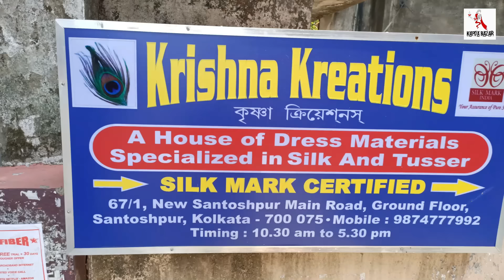100% Authentic Pure Silk Saree & Bishnupuri Tussar Saree Wholesale in Kolkata || SILK MARK CERTIFIED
Pure Silk Saree Wholesaler in Kolkata || SILK MARK CERTIFIED || Zari Border Gachi Tussar Saree Wholesaler | Krishna Kretaion Kolkata

Shop Details :
Shop Name       : Krishna Kreations
Proprietor          : Anju Maheshwari Sarkhel

Address             : 67/1 , New Santoshpur Main Road , Ground Floor
                              Santoshpur , Kolkata - 700075 , W.B.
                              (Landmark  - Arogya Sandhan)
                          [  Nearby Metro - Kavi Subhas  ]

Shop Timing - Mon to Sat (10 A.M - 07 P.M)